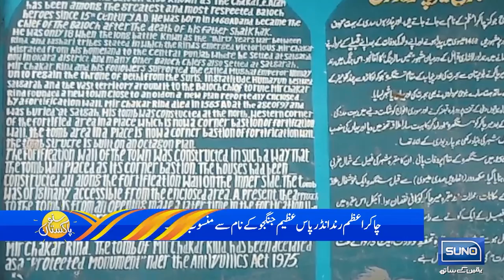Who's Mir Chakar Azam Rind Bloch? | Suno Pakistan | 28 November 2022